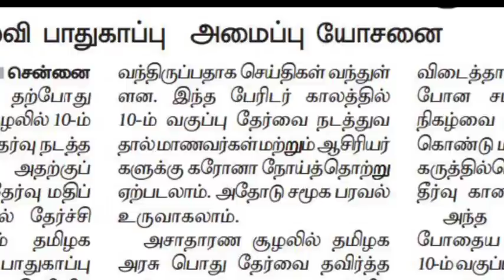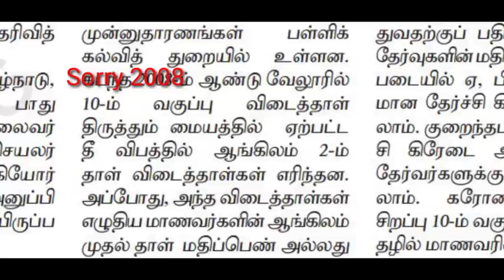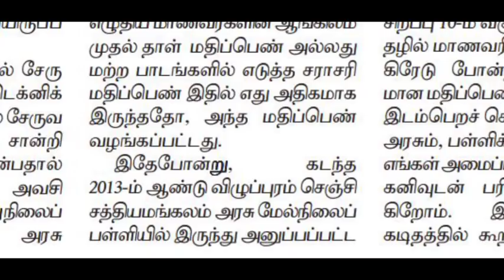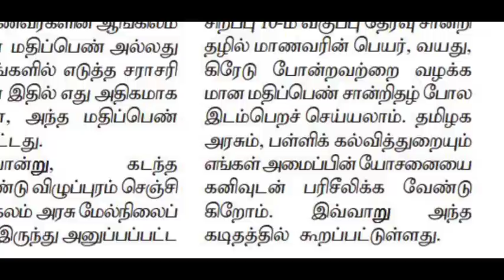A, B, C என Grade அடிப்படையில் பத்தாம் வகுப்பு சான்றிதழ் வழங்க அரசுக்கு யோசனை